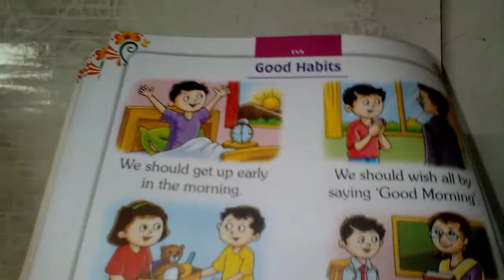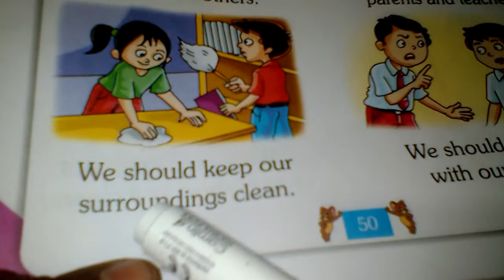UKG EVS page no 49